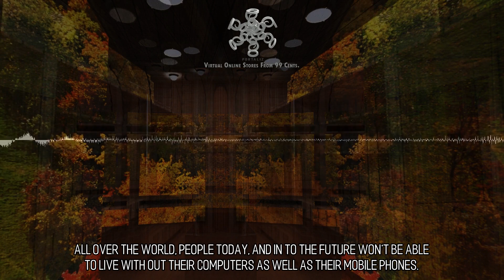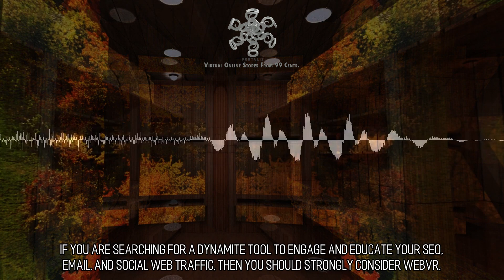Aesthetic and Alluring Online Stores :: Scene 468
Complete Immersion. The time for virtual reality is this moment. At no other time during the course of human history has there been a medium that provides such comprehensive and total immersion, it is a feat that 2D website design just can't duplicate, irrespective of how amazing the design is or the degree of sophistication of the websites back end.  Be the first in your industry.  This opportunity belongs to you, don't miss this chance to plant your flag. Web sites which utilize Virtual Reality offer companies a chance to re-invent themselves to their customers and in their industry as well.